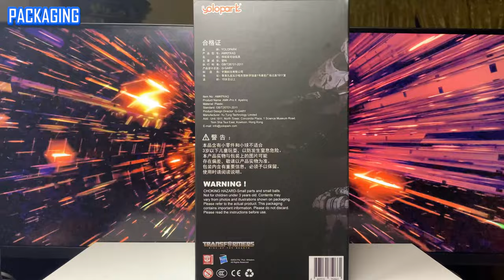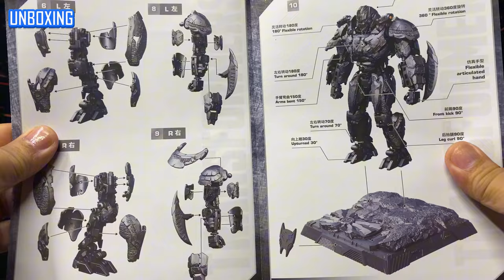Stop Motion Build Yolopark AMK Pro X Series Transformers Rise of the Beasts Apelinq Model Kit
In this video, I bring the epic Transformers Rise of the Beasts Apelinq model kit from Yolopark AMK Pro X Series to life using stop motion animation! Watch as each piece of this incredible model kit comes together frame by frame, capturing every detail of Apelinq's powerful design. Whether you're a Transformers fan, a model kit enthusiast, or someone who loves the magic of stop motion, this build has something for everyone.

🔧 Model Kit: Yolopark AMK Pro X Series Apelinq
🎬 Animation Style: Stop Motion
🦾 Series: Transformers Rise of the Beasts